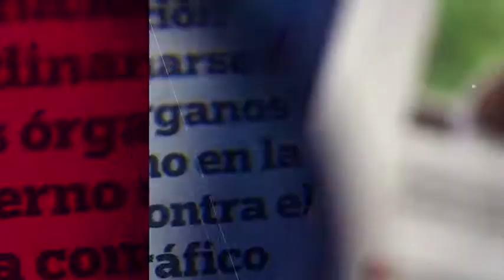Es claro que tenemos un problema en materia de seguridad: Gastélum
Juan Manuel Gastelum, presidente municipal de Tijuana, habló sobre su primer informe de gobierno y el

26 de noviembre 2017